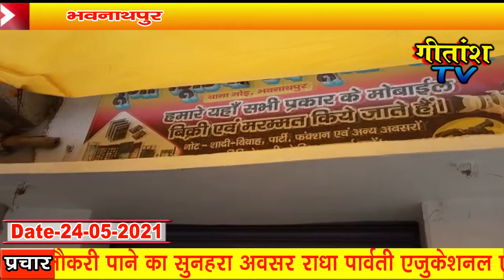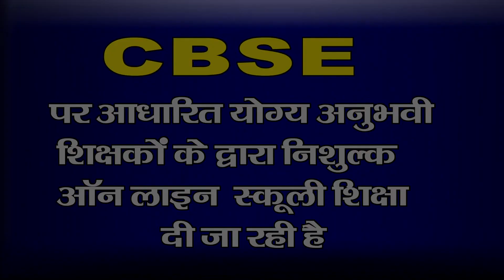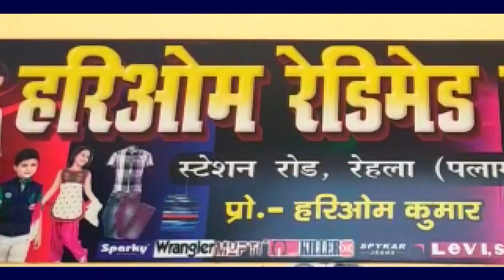लॉकडाउन उल्लंघन मामले में तीन दुकान को किया गया शील -- विभिन्न क्षेत्र मे लगातार छापामारी अभियान ।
झारखण्ड सरकार द्वारा कोरोना संक्रमण की चैन तोड़ने के लिए चलाई जा रही स्वास्थ्य सुरक्षा सप्ताह के तहत जारी लॉक डाउन को सख्ती से पालन कराने के लिए बीडीओ रवीन्द्र कुमार के आदेशानुसार मजिस्ट्रेट सिद्धेश्वर महतो ने छापामारी अभियान चलाकर पुलिस बल के उपस्थिति में लॉकडाउन उल्लंघन मामले में भवनाथपुर थाना मोड़ स्थित  जमालुद्दीन अंसारी बक्सा दुकान, खुशबू मोबाइल रिपेयरिंग सेंटर एवं पूजा मोबाइल दुकान को सील किया गया। मजिस्ट्रेट सिदेश्वर महतो ने बताया कि स्वास्थ्य सुरक्षा सप्ताह के तहत जारी लॉक डाउन को सख्ती से पालन कराने के लिए विभिन्न क्षेत्र मे लगातार छापामारी अभियान चलाया जा रहा है। लॉकडाउन के दौरान प्रतिबंधित दुकानों द्वारा लॉकडाउन उल्लंघन करते हुए पकड़े गय
जमालुद्दीन अंसारी बक्सा दुकान खुशबू मोबाइल रिपेयरिंग सेंटर एवं पूजा मोबाइल दुकान को शील कर दिया गया।
व्यवसायी द्वारा खुल्लेआम दूकान खोलकर तथा भीड लगा कर दुकान संचालित किया जा रहा था। जिसके आलोक में सुचना मिलते ही उक्त दुकानदार के खिलाफ कार्रवाई करते हुए दुकान को सील किया गया है। प्रशासन का निर्देश है कि 2:00 बजे के बाद सभी दुकानें पूरी तरह प्रतिबंधित है। इस दौरान कोई भी दुकानदार द्वारा चोरी छुपे दुकान संचालित किया जायेगा तो उनपर कड़ी कार्रवाई की जायेगी। हैं।